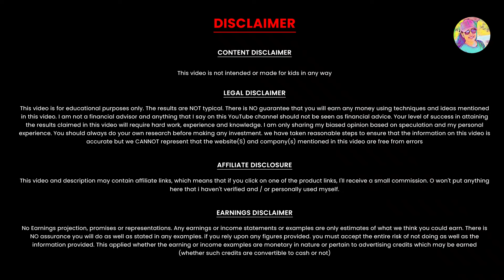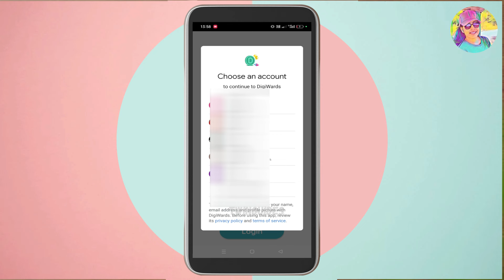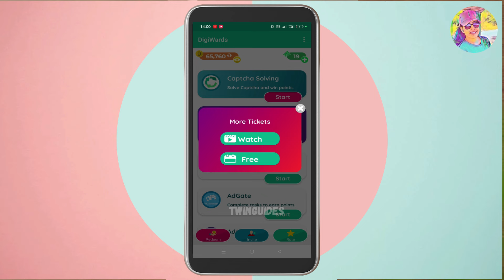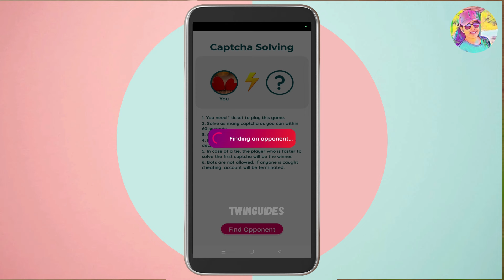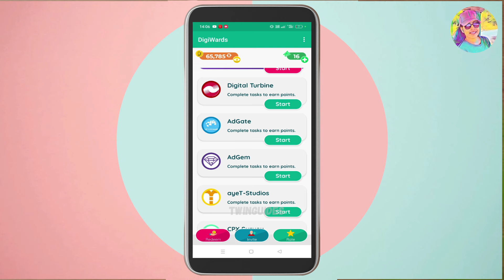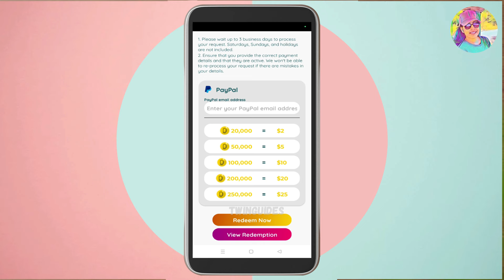Captcha Type ചെയ്ത് 600രൂപ എനിക്ക് കിട്ടി നിങ്ങൾക്കും കിട്ടും | Live Working & Withdraw Proof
Captcha Type ചെയ്ത് 600 രൂപ ദിവസവും ഉണ്ടാക്കാം | Live Working & Withdraw Proof | Best App Malayalam | High Payment Job | Best App | Online Job | Live Working | Google Pay, PhonePe | High Payment Job | Instant Payment | Unlimited Work

onlinejob​Malayalam
part-timejobs
copy past jobs
2captcha online job malayalam
online jobs in malayalam
job vaccencies